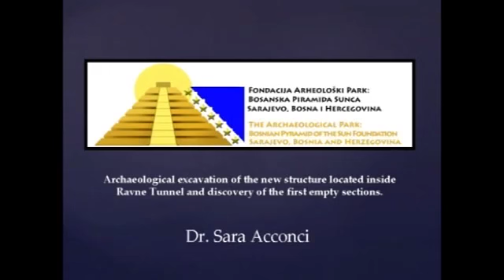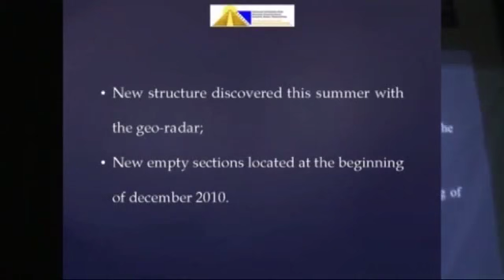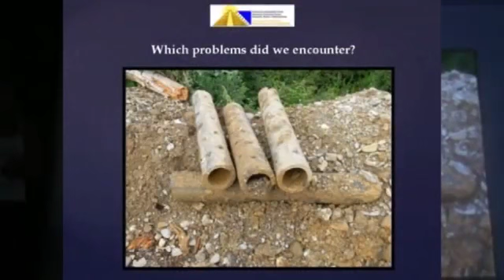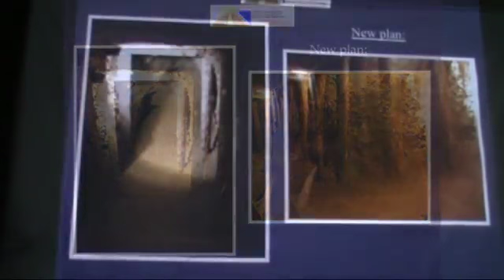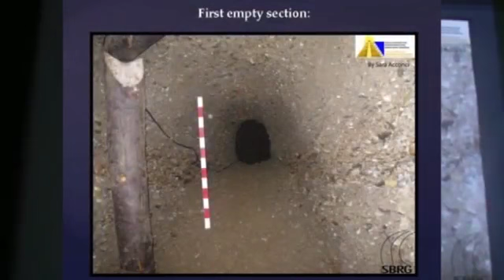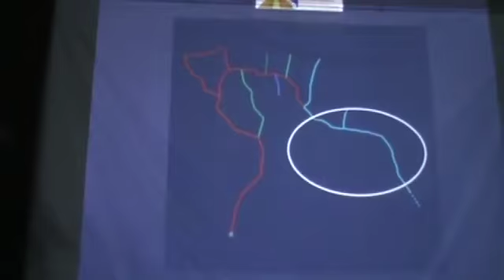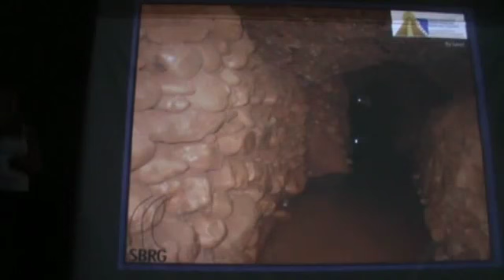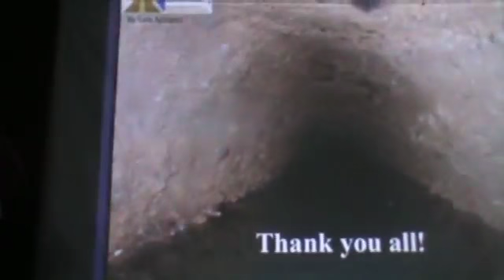Bosnian Pyramids ICBP 2011 - Dr Sara Acconci and the Ravne Tunnel Excavations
Lead Archaeologist Dr Sara Acconci gives a talk on what has been happening in the Ravne Tunnels